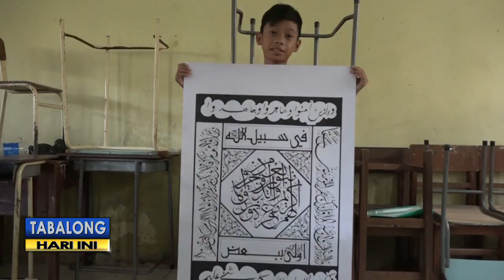Peserta Termuda Lomba Khatil Qur'an - MTQ 44 Tabalong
Di cabang Khatil Quran bidang naskah, diantara 8 peserta lainnya, Hidayatullah menjadi salah seorang peserta termuda, yang saat ini berumur 13 belas tahun. Berbekal persiapan sejak 1 tahun lalu, ia optimis dapatkan menghasilkan yang terbaik.